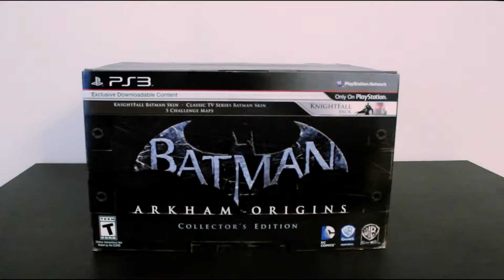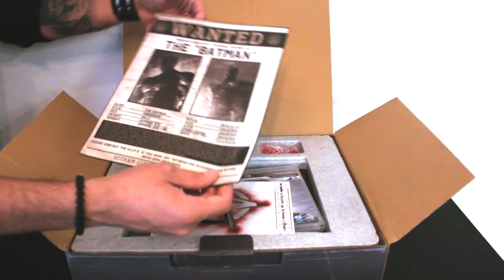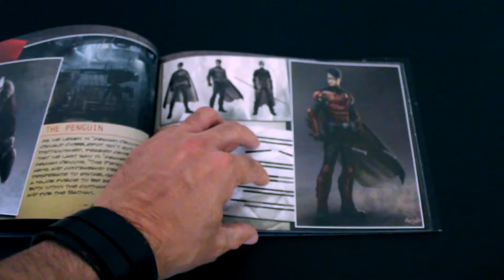Unboxing - Batman Arkham Origins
Finalmente, consegui arranjar uma das edições de coleccionador que mais desejava para a minha colecção.
Aqui está o conteúdo da mesma.